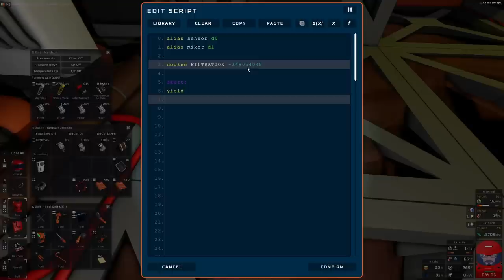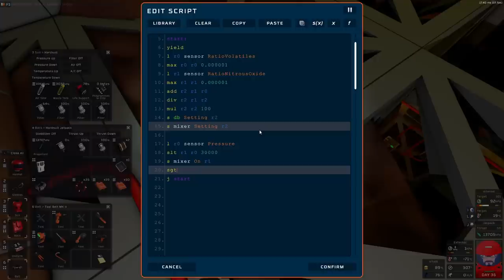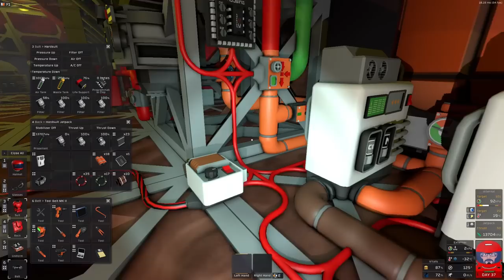Stationeers Let's play Terraforming Mars 11 Breaking wind.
There is a point where wind changes from useful to dangerous.  And today I find out how as the atmospheric production begins.